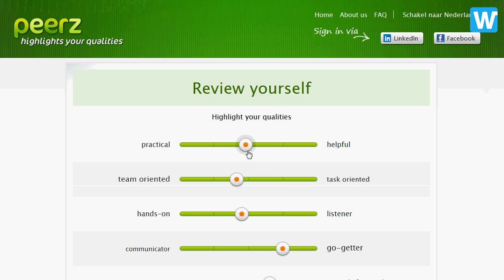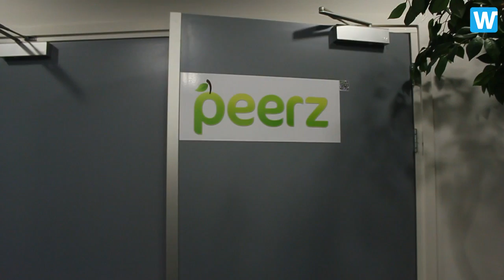WOVOX Office tours: Peerz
Peerz believes strongly in making the old paper resume system obsolete. So it's making a business of giving people a more personal alternative, something that says what your qualities are, not what you've done.

We visited Greg and his crew because we love what they're doing - and they're a nice 15-minute walk from our own office.

This video's part of an Office Tour series. Like MTV Cribs. But then for workplaces. And with a bit more depth. Enjoy!